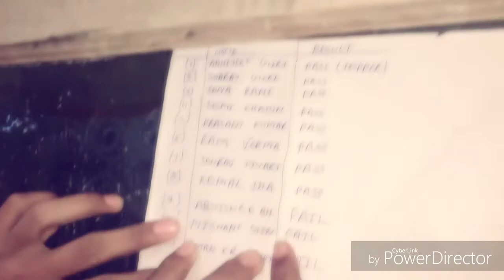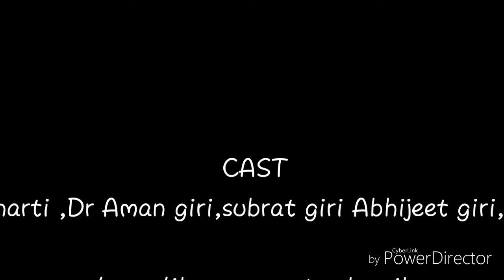LESSON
New Funny Videos
funny quotes
funny pictures
funny movies
funny videos
funny gifs
funny pick up lines
funny names

funny anniversary quotes
funny adjectives
funny actors
funny animal names
a funny business
a funny thing happened
a funny business inc
a funny story
a funny feeling podcast
a funny video
a funny meme
a funny picture
a funny movie
a funny quote
funny birthday
funny birthday memes
funny birthday wishes
funny birthday quotes
funny boat names
funny bone
funny backgrounds
funny beach captions
funny baby videos
funny business
b funny words
b funny video
b funny ft spanky
b funny names
b funny pics
funny bday wishes
funny b grade movie names
funny bday wishes for best friend
funny bday meme
funny bday pics
funny cat
funny cat memes
funny captions
funny cat pictures
funny comics
funny cat names
funny car
funny clean jokes
funny cartoons
c funny words
c funny videos
c funny programs
c funny cat videos
c funny code
c funny names
c funny jokes
c funny cats
c funny questions
c funny quotes
funny dog
funny dares
funny drawings
funny definition
funny doormats
d funny jokes
d funny words
d funny tasks
funny bone stallion
d funny ft spanky
d funny videos
d' funny bone
d funny bone horse
d'funnything horse
d funny name
funny emoji
funny engagement photos
funny eyebrows
funny emoji art
funny emoji combinations
funny emoticons
funny ex memes
funny eyes
funny encouraging quotes
funny elsa
e funny dance show
e funny videos
e funny looking
e funny words
e funny pictures
e funny birthday cards free
e funny names
e funny pic
funny christmas ecards
funny birthday ecard
funny faces
funny fails
funny friday memes
funny family movies
funny facts
funny farm
funny fortnite memes
funny friend quotes
funny facebook status
funny fathers day gifts
f funny videos
funny girl
funny graduation quotes
funny group chat names
funny good morning
funny gamertags
funny graduation captions
funny graduation caps
funny gym memes
funny games movie
g funny video
g funny words
g funny games
g funny pics
funny g rated jokes
funny g rated movies
funny g.k questions and answers
funny g force training
funny g string photos
funny games
funny happy birthday
funny happy birthday images
funny halloween costumes
funny happy birthday gif
funny happy birthday song
funny horse
funny haircuts
funny hats
funny hashtags
funny harry potter memes
h funny words
h funny video
funny h&s pictures
funny h d video
funny h&s quotes
funny h adjectives
funny h d wallpaper
funny h&s photos
funny h&s signs
funny h&s posters
funny instagram captions
funny inspirational quotes
funny instagram bios
funny in spanish
funny in florida
funny ice breakers
funny insta captions
funny interview questions
funny indian names
funny instagram names
ifunny
i funny book
i funny series
ifunny memes
i funny tv
i funny school of laughs
i funny a middle school story
ifunny watermark
i funny book 6
i funny book summary
funny jokes adults
funnyjunk
funny jeep names
funny jokes for teens
funny job titles
funny jokes in spanish
j funny names
j funny jokes
j funny videos
j funny pictures
funny j cole lyrics
funny j cole quotes
funny j drama
fanny j crosby
funny j hope
funny j adjectives
funny kid jokes
funny knock knock jokes
funny kids
funny karaoke songs
funny kids movies
funny kiki challenge
funny kahoot names
funny kid memes
funny kid test answers
funny kitten videos
k funny words
k funny text
k funny video
k funny reply
k-funny international limited
k funny pictures
k funny images
k funny moments
k funny pic
funny quotes on k
funny love memes
funny life quotes
funny looking people
funny license plates
funny looking animals
funny last names
funny love
funny lyrics
funny llama
funny life memes
l funny words
l funny moments death note
l funny jokes
l funny pictures
l funny moments eng dub
l funny cat videos
l funny vines
l funny memes
funny movies 2018
funny movies 2017
funny movie quotes
funny motivational quotes
funnymike
funny memes for kids
funny mom memes
funny memes clean
m funny words
my funny valentine
my funny valentine lyrics
my funny valentine chords
my funny valentine movie
my funny valentine chet baker
my funny friend and me
my funny valentine youtube
my funny valentine frank sinatra
my funny valentine sheet music
funny nicknames
funny numbers to call
funny netflix movies
funny name generator
funny nicknames for guys
funny netflix shows
funny names to call people
funny noises
funny nicknames for girls